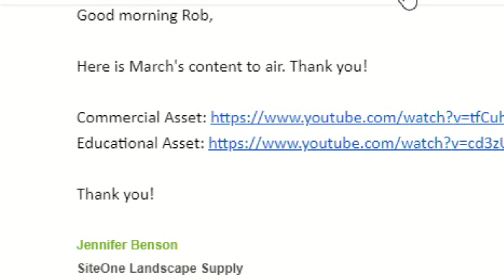The Rick Smith Show Where Working People Come To Talk on Fri, 26 Apr, 2024